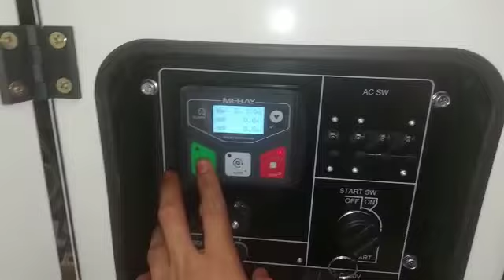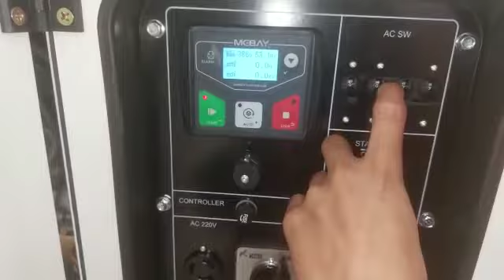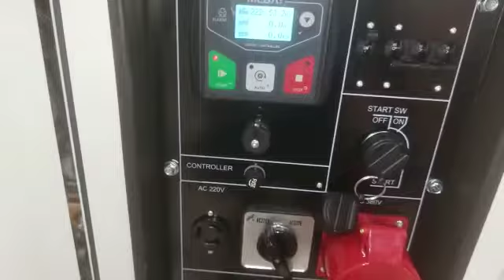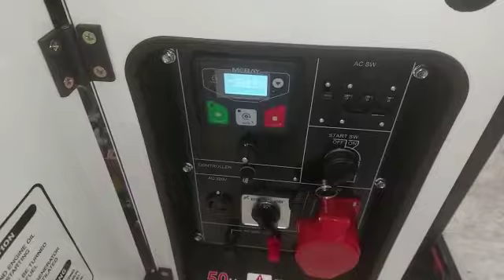Genset silent 10 kva 3 phase Tsuzumi TDG 11000 SDV-Japan technology